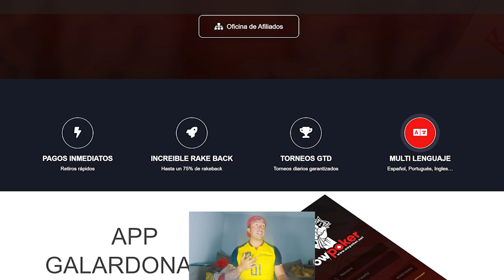"TE CREES LA GRAN GUEV.." PELEOTA! IVÁN TRIVIÑO VS VITO MUÑOZ, D. ARCOS | BONAFONT LO ACABA A NOBOA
Regístrate gratis OWPOKER y te regalo 5 dólares para jugar